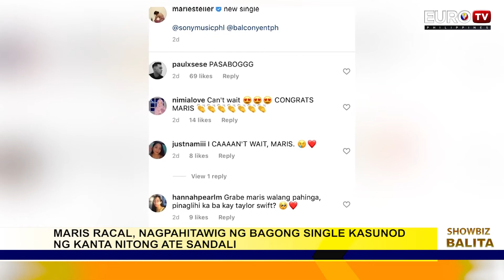MARIS RACAL ,NAGPAHITAWIG NG BAGONG SINGLE KASUNOD NG KANTA NITONG ATE SANDALI